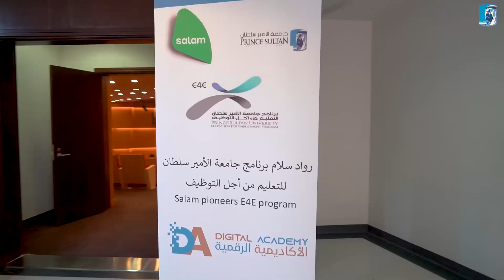مشاهد من انطلاق برنامج جامعة_الأمير_سلطان للتعليم من أجل التوظيف بالتعاون مع شركة سلام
بحضور نائب رئيس جامعة_الأمير_سلطان لفرع البنات، وبالتعاون مع شركة سلام انطلق برنامج جامعة_الأمير_سلطان للتعليم من أجل التوظيف الذي يهدف إلى تدريب الجامعيين السعوديين الباحثين عن العمل عبر الأكاديميات المهنية التابعة له، ومن ثم توظيفهم بالشراكة مع مختلف القطاعات الحكومية والخاصة.